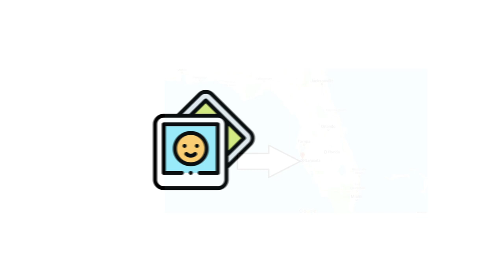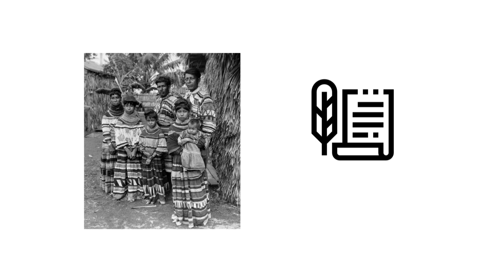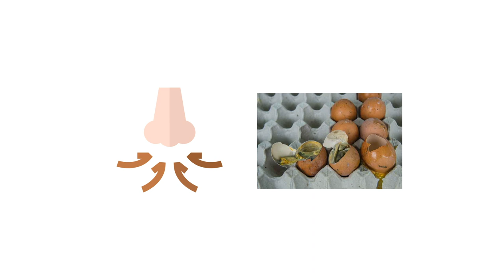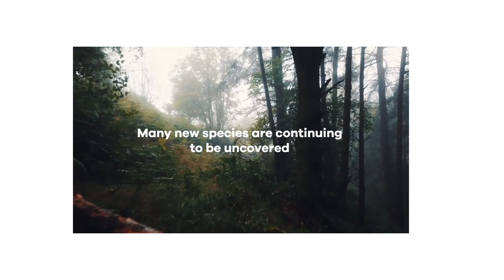Cryptid Case - Skunk Ape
And welcome to this new series: Cryptid Case, where we will look at cryptids from a scientific perspective and weigh evidence to find the truth.

It’s mysterious… It’s intriguing… It’s convincing… It’s The Skunk Ape.

In terms of convincing, the Skunk Ape has one great piece of evidence: high-quality, yet dark photos of the beast.

The photos are by a woman who claimed to have taken photos of the creature that she discovered in her backyard.

A less compelling piece of evidence was the fact that the creature left her porch by the time police arrived. Like Bigfoot, a Skunk Ape hasn’t been caught yet and most sightings have certainly been regarded with skepticism.

Sightings are from the Florida Everglades and Florida in general.

Dave Shealy, the person behind Skunk Ape Research Headquarters & Trail Lakes Campground in Ochopee, Florida claims that Okefenokee Swamp sustains a small population of Skunk Ape.

Shealy reports that he saw the Skunk Ape when he was 10, around 1974 in the Big Cypress National Preserve and the impression impacted him.

Another slightly compelling piece of evidence is that the local Native American groups--the Seminoles and Miccosukee tribes--have told stories about the Skunk Ape for centuries.

Jan Brock, a real estate agent, and Vince Doerr, chief of the Ochopee Fire Control District--saw the beast and snapped a quick photo.

First, Rebecca Leinberg, a Valdosta resident reportedly went outside one night due to hearing her dogs barking intensely. What awaited her was intriguing to say the least: a bipedal hairy man. Her husband shot it and ran off.

On another night, Rebecca’s stepfather shot at what he believed was a naked man. The morning after that, they found 20-inch footprints and deduced that the creature was at least 7 feet tall.

According to Dave Shealy, an average male Skunk Ape stands 8 feet tall and weighs around 450 pounds. Females are smaller. Both are covered in long, reddish or black hair, like an Orangutan or Gorilla. Their supposedly omnivorous diet is made by bird nestlings, wild hogs, and native berries.

Weighing all the evidence we have, we can say that the Skunk Ape is a cool mystery but lacks a foundation necessary to prove its existence.

We can observe this in examples such as the Giant Squid or the Komodo Dragon. All of the stories told over the decades add up to some sort of large, bipedal mammal in the Everglades.

And guess what, we do have a little empirical evidence. By analyzing the photos’ features with those of an orangutan, we can see a striking resemblance. By also analyzing the fangs of the beast, we can also see great resemblance. So weighing this piece of evidence, we can deduce that the Skunk Ape most probably is a case of misidentification of an escaped orangutan.

Image and Video Sources:

Skunk Ape photos and art include those from dcritelli, Vince Doerr, Dave Shealy, Science Focus, Pinterest, and Loren Coleman as well as images from multiple internet sources including Birds and Blooms, National Geographic, and more.

Audio Sources:

Sources:
Capozzi, J. (2019, June 27). South Florida's elusive Bigfoot: Does the Skunk Ape really exist?
CBS Miami. (2019, June 17). 'In The Everglades, Anything Is Possible': Legend Of Florida's Skunk Ape Lives On.
Skunk ape. (2020, July 08).
Staff | on November 20, 2. (2019, December 04). The ­Skunk Ape An Everglades Legend.
Stromberg, J. (2014, March 06). On the Trail of Florida's Bigfoot-the Skunk Ape.
Times, D. (2014, September 11). Planet of the Skunk Apes.
Ugc. (2009, November 04). Skunk Ape Research Headquarters.